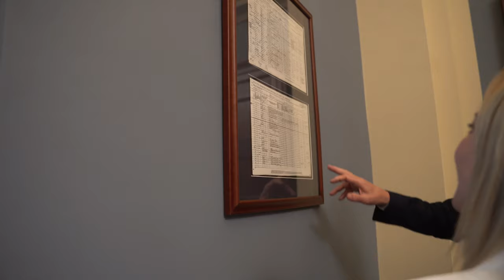Visita del Presidente Meloni negli Stati Uniti d'America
Washington, 27-28/07/2023 - Il Presidente del Consiglio, Giorgia Meloni, in visita negli Stati Uniti d'America.